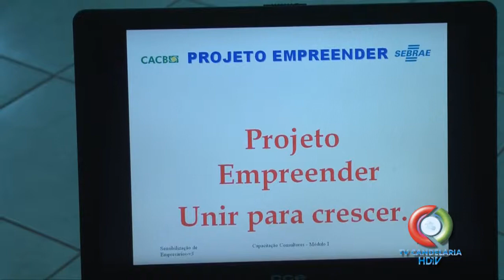PROJETO EMPREENDER CONSTRUÇÃO CIVIL